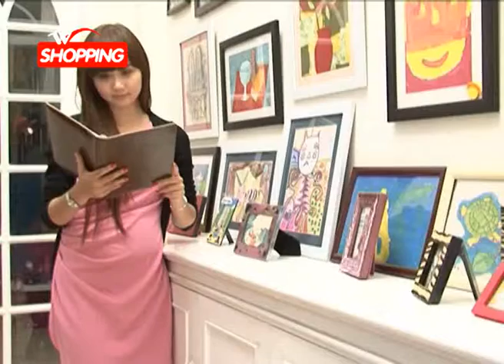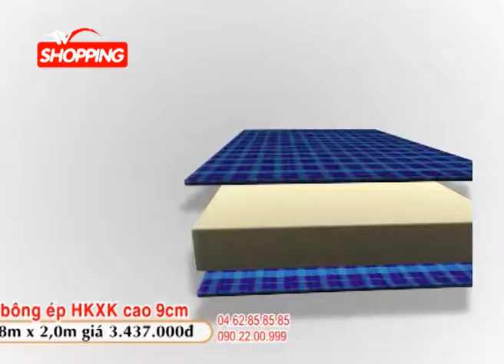Hoang Hai 2 28 8 2012